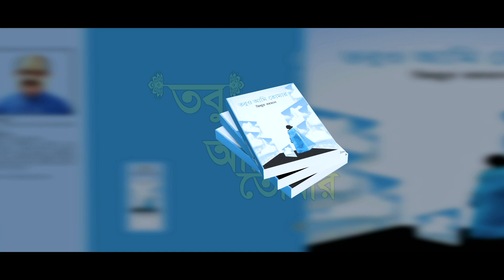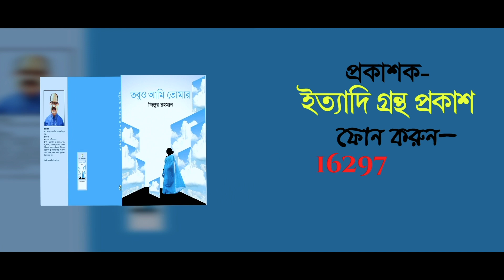Dag | নাটক দাগ | EPISODE- 17 | Manoshi Prokrity | Anan Khan | Aditto | Yousuf | ZR TV Drama Serial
Dag | নাটকদাগ# | EPISODE- 17 | ManoshiProkrity# | AnanKhan# | Aditto | Yousuf | ZRTVDramaSerial#

Serial Natok : Dag "দাগ" (Part 17)
Playwrite : Zillur Rahman
Screenplay & Direction : Khan Roman
Cast : Manoshi Prokrity, Anan Khan, Aditto Shuvo, Sujon Yousuf, Rimon Shohel , Swampa Nizam, Toma Islam, Liza Khanum, Hafizur Habib, Mst Samiha Akter, নাশরা আখতার সাফা, Diya Moni, Romana Akter Mina, Israt Jahan, Ranisha Khan, H M Jibon, Mukul Jamil, মাধবী লতা, Shakila Yasmin, Rime Jahan Rini & Others.
Associate Director : Foisal Agun
Assistant Director : Raju & Mariya Tanha
Cinematographer : Amir Hamza, Md Rajib Howlader, Âbürähîm Rømjâñ & Asad Khan
Edit & Color : Sabs Avike
Background Score : Manik Zazabar
Makeup Artist : Salam & Nazrul
Lightgrapher : Mohammad Manik
Production Manager : Rubel
Label : ZR Tv
Production : KR Dream Production House

Hi I Am Writer Zillur Rahman  From ZR Tv, Thank You For Your Time And Enjoy This Channel.
Our Program
Short Film
Music Video
Natok
Movie